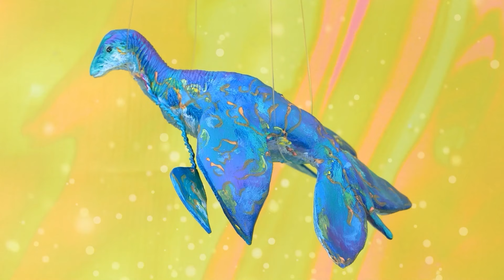Avatar Tumbuh Dewasa / 31 LOL OMG DIY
Kehidupan di Pandora sangat aktif baik di darat maupun di bawah air! Putri pemimpin Eitukan, Neytiri kecil tumbuh dewasa, berteman dengan naga, tumbuh dan menikmati hidup. Namun, tak lama lagi gadis ini ditakdirkan untuk bertemu dengan kekasihnya... Bagaimana kehidupannya nanti? Mari kita cari tahu.

Perlengkapan dan peralatan:
• pistol lem tembak
• set cat akrilik
• gunting kerajinan
• kuas artistik
• pisau serbaguna
• penguasa
• pinset
• kain
• benang hitam
• kertas busa
• payet
• kulit coklat
• renda hitam
• manik-manik
• pancing
• cat kuku dan lampu manikur
• kulit palsu
• sarung tangan tua
• temuan logam
• bulu
• manik-manik
• cincin perangkat keras
• tikar sushi
• kisi-kisi bunga
• daun buatan
• tusuk sate
• tongkat kayu
• rhinestones
• paku perangkat keras
• bulu